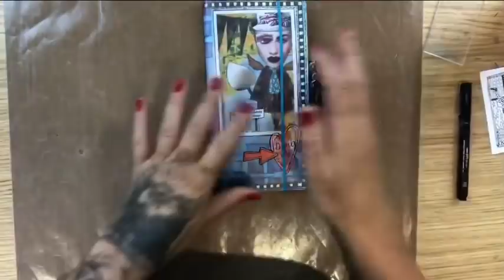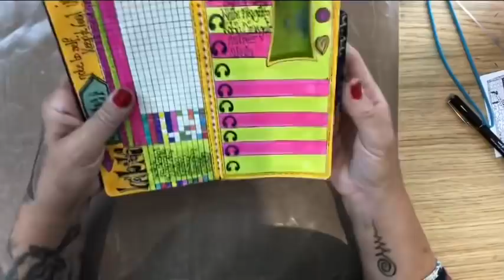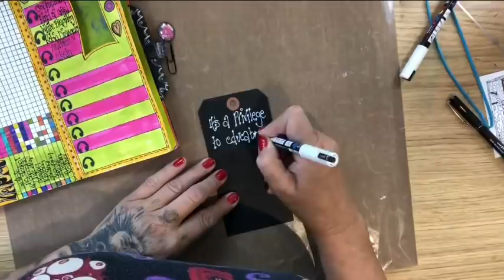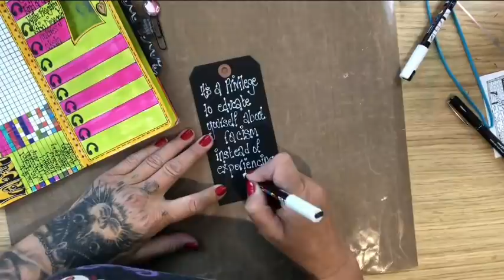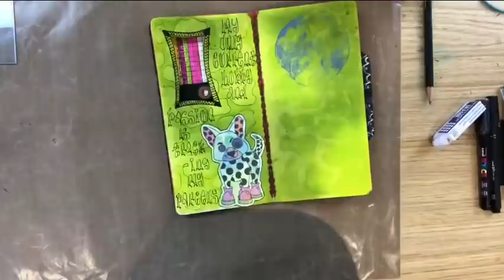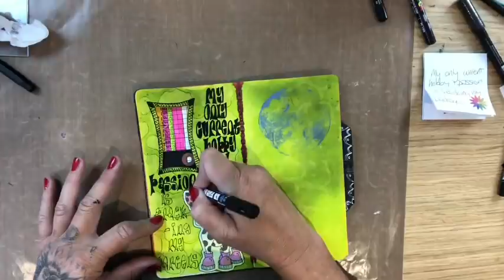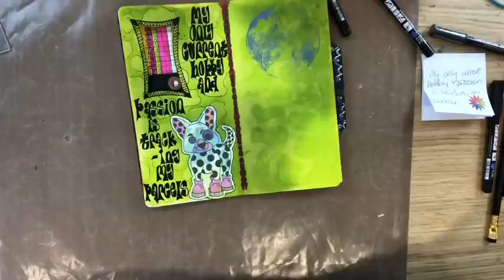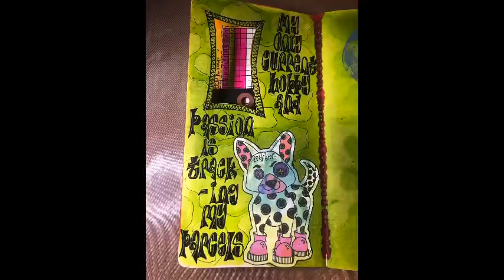Dylusions Day by Dy - 7th June 2020